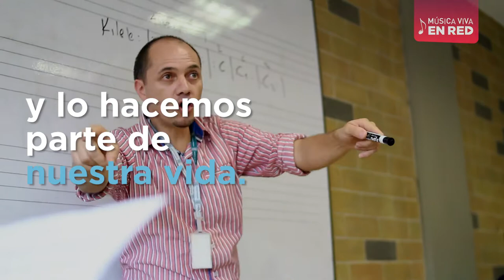Serie Música Viva Capítulo 7: "Área instrumental: La convivencia de los sonidos"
Luego de la iniciación musical, los niños y niñas de la Red de Escuelas de Música de Medellín comienzan la exploración de sonidos y  texturas hacia la elección del instrumento musical que ha de convertirse en su pasión. En este séptimo capítulo veremos la travesía por la iniciación instrumental en nuestra Red.